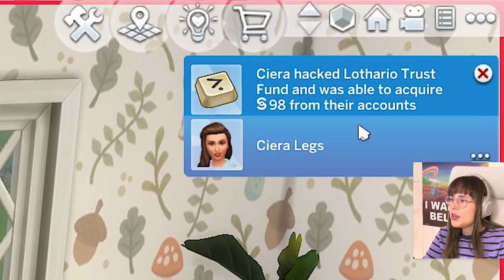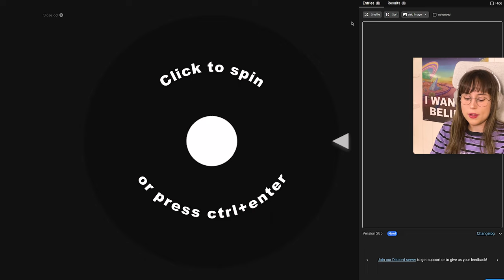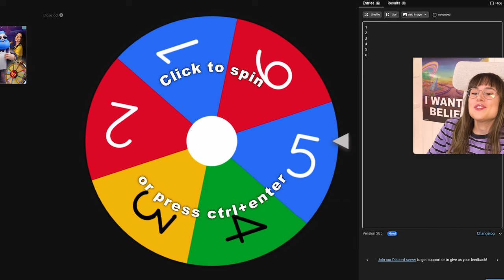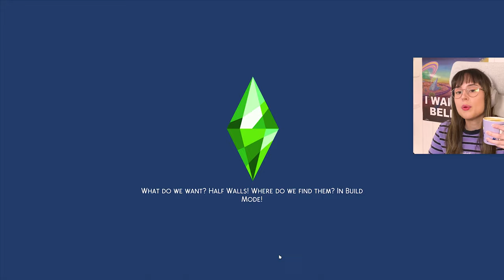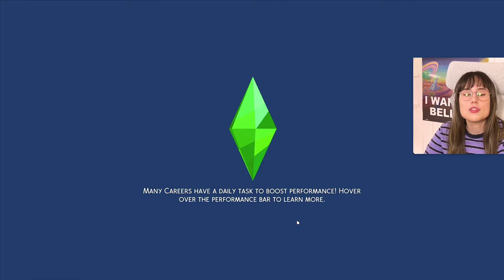My Sim got Abducted by Aliens - Sims 4 Legacy Challenge (Part 9)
Join me in Part 9 of The Sims 4 Legacy Challenge where my sim gets abducted and the family chaos continues.

*Socials:*
No

*Time stamps*
00:00 Intro
00:15 Gameplay
00:52 CAS
01:39 Back to gameplay
10:04 the ALIEN ABDUCTION
12:42 Spin the wheel for offspring
13:33 Lets play continues
14:32 Renovating bathroom
15:10 Even more gameplay
21:46 Picture time!
23:38 Gameplay? Yes!
25:41 CAS
26:22 Renovating toddler bedroom
26:59 Outro